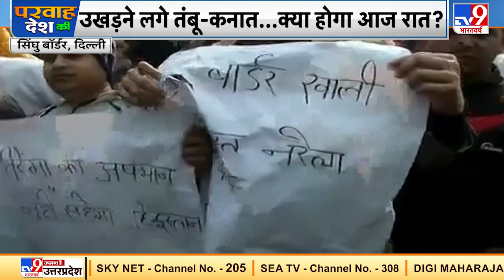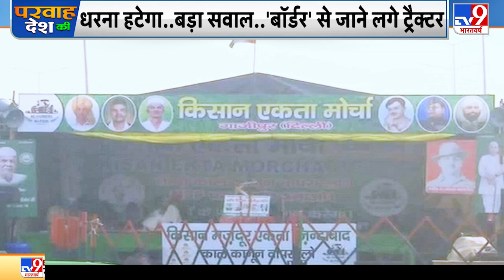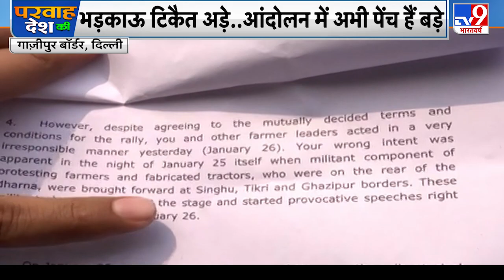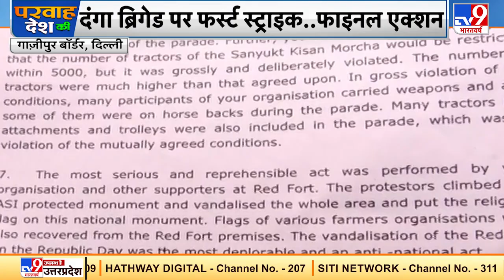धरना हटेगा..बड़ा सवाल..'बॉर्डर' से जाने लगे ट्रैक्टर | Parwah Desh Ki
दिल्ली के बॉर्डर से आंदोलनकारियों को हटने का अल्टीमेटम दे दिया गया है.गाजीपुर से लेकर सिंघु बॉर्डर तक पुलिस तैनात है.गाजीपुर में यूपी पुलिस के साथ ही रैपिड एक्शन फोर्स से लेकर सीआरपीएफ तक तैनात है.सभी रास्तों को बंद कर दिया गया है.धारा 144 लागू कर दी गई है.
Credit